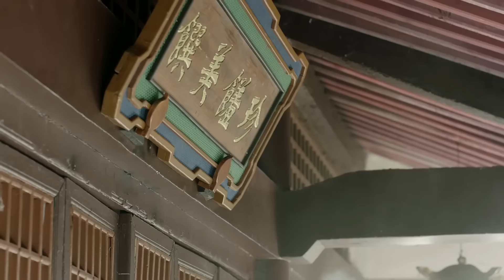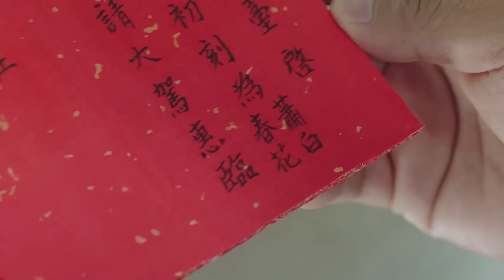【Movie5/10】灰姑娘為偷解藥，竟深夜勾引惡魔少爺，少爺按耐不住狂吻她💗cdrama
💗熱門大陸電視劇每日更新💗承君喜愛，我的榮幸，如果您有什麼想法或是建議，請在視頻下方進行評論，最后，希望我的視頻能給您帶來愉快

🌸Drama Name：Love Better Than Immortality
（劇名：天雷一部之春花秋月 TLYBZCHQY）